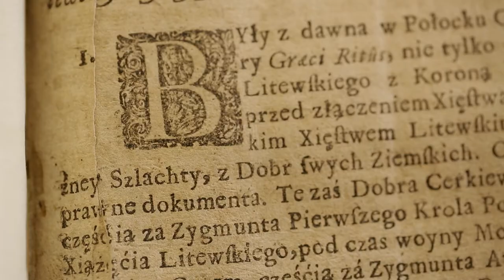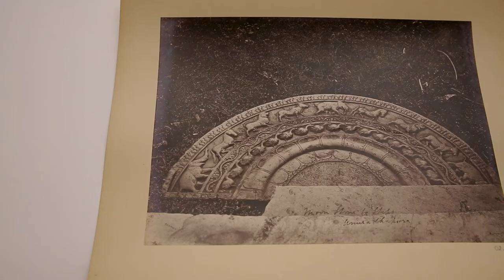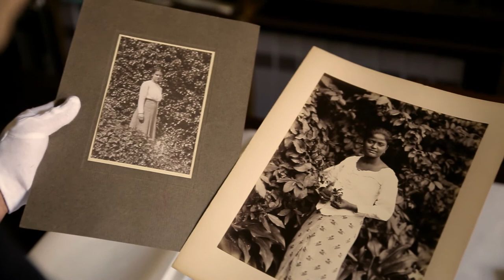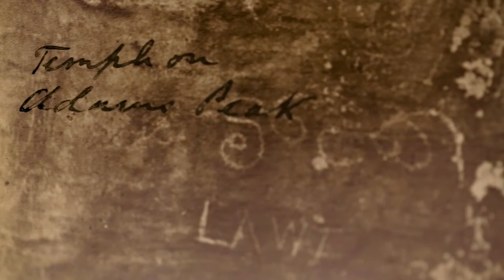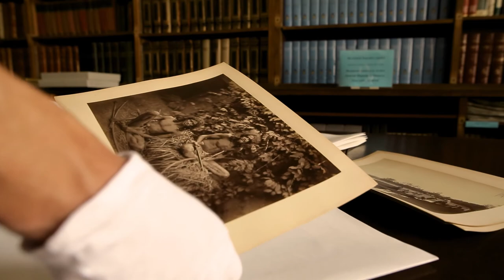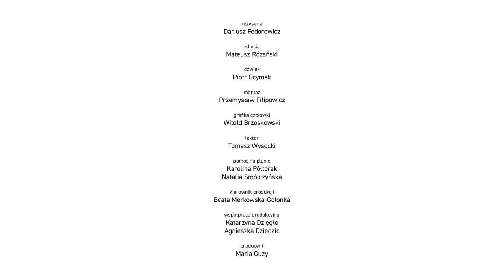„Dzieła, arcydzieła”: Cejlon w Fototece Lanckorońskich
W zasobach Fototeki Lanckorońskich znajduje się ciekawy zbiór fotografii, będących zapisem podróży Karola Lanckorońskiego na Cejlon. Znajdują się tu m.in. sygnowane dzieła brytyjskich fotografów prezentujące zabytki, typy ludowe, obiekty architektoniczne.